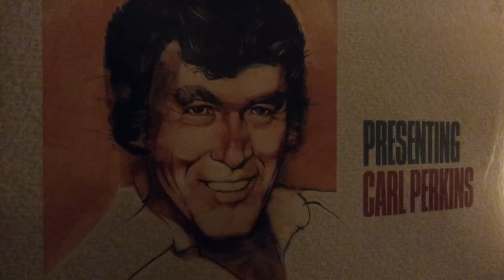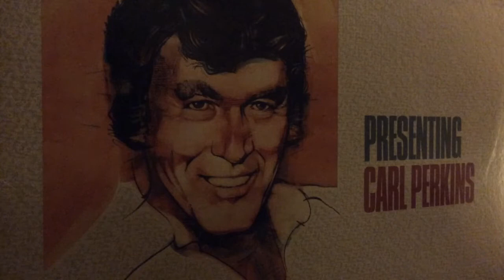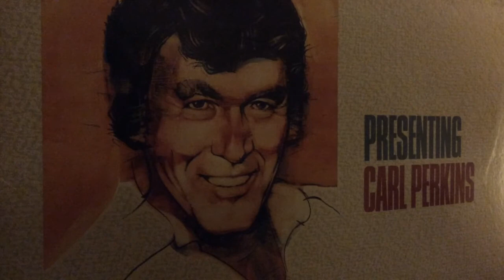CARL PERKINS - WHY YOU BEEN GONE SO LONG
by Mickey Newbury, from Accord Records LP "Presenting Carl Perkins", 1982